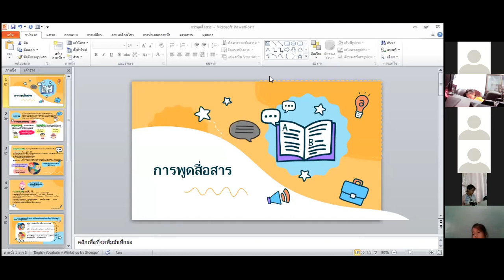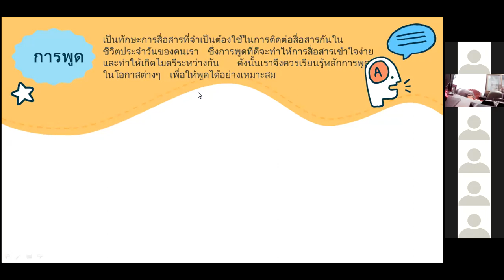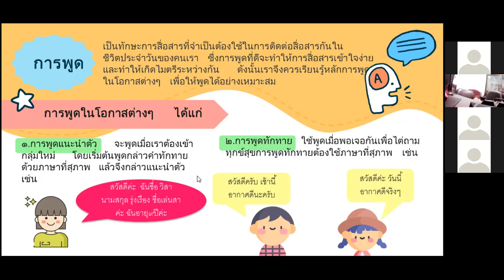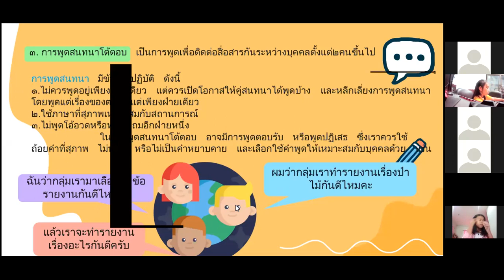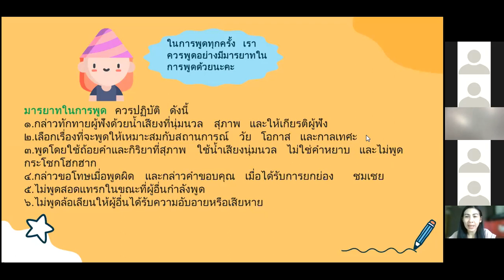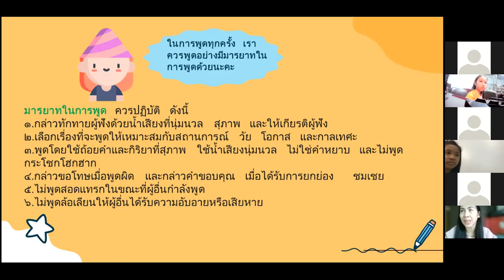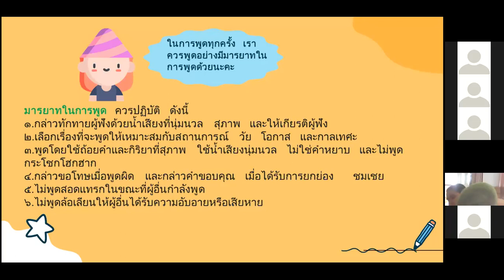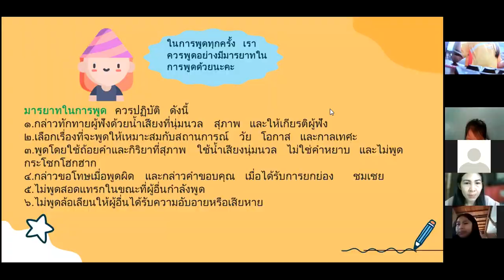วิชาภาษาไทย เรื่องการพูดสื่อสาร ป.3